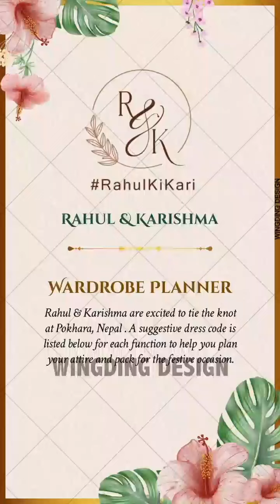Wardrobe Planner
💌💌WingDing Design By Swapnil💌💌

Presenting the new age wedding invites. Why just opt for a regular image or jpeg when inviting your guests over digital media. Sending out fun video invites creates much excitement amongst the guests. Whatsapp wedding cards looks best when animated.